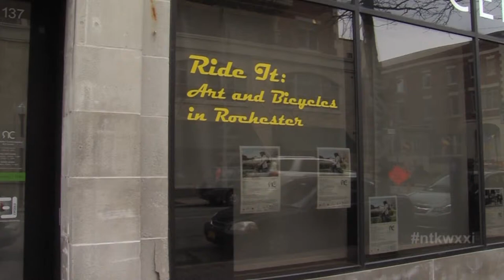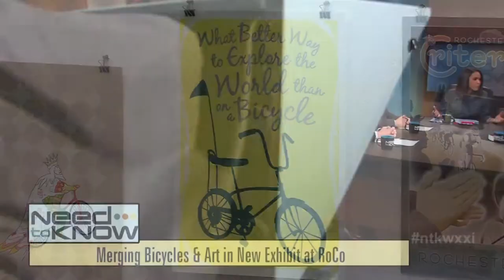When Bicycles & Art Collide in ROC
You may wonder what bicycles and art could have in common? It turns out a lot more than we may initially think. Museums across the country are merging these two world’s together to highlight bike culture in our society. And a new exhibit in Rochester is going a step further. Guests on this Need to Know segment discussing “Ride It: Art and Bicycles in Rochester” at the Rochester Contemporary Art Center (RoCo) include Bleu Cease (Executive Director and Curator at RoCo), Dr. Scott MacCrae (Rochester Cycling Alliance), and local artist Cordell Cordaro.